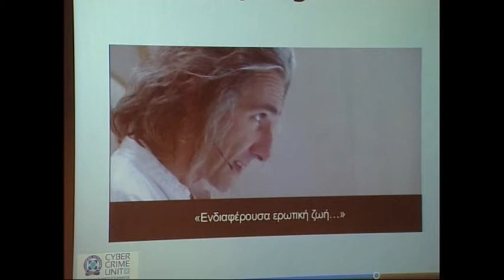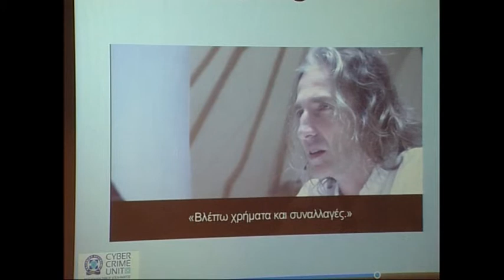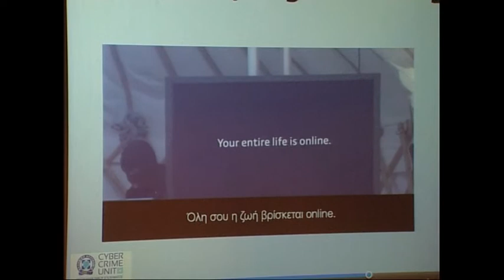Χαιρετισμός στην Ημερίδα της Δίωξης Ηλεκτρονικού Εγκλήματος στο Κολέγιο Αθηνών